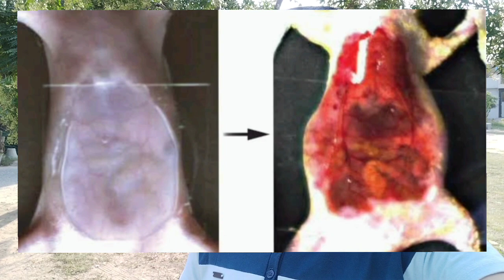Food colour say jism kay ander ka mushahida (Tartrazine)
Using tartrazine to view internal organs of mice